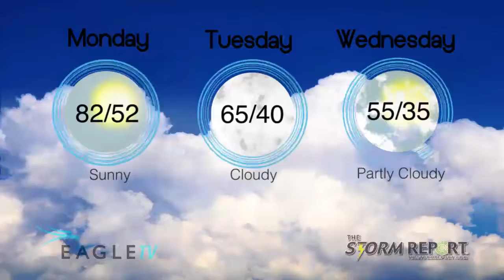Monday's Weather & Gas Report